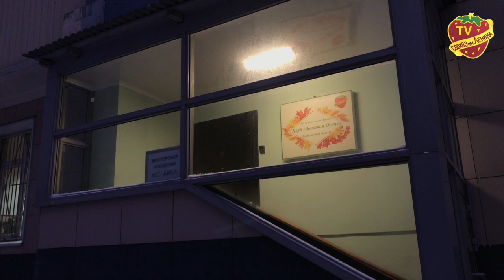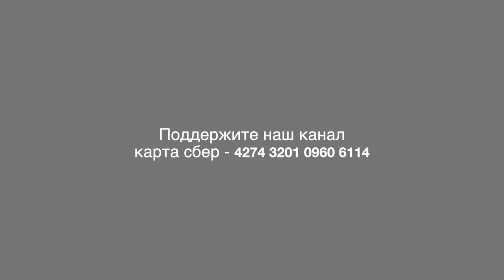Коляда и дискотека от Культурного центра Совхоза имени Ленина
На прошедшей неделе Культурный центр Совхоза имени Ленина провел сразу несколько мероприятий.

Для детей и пожилых людей в клубе «Золотая осень», Детский хор русской песни, Мастерская рукоделия «Мозаика», Парафраз ЗАО «Совхоз имени Ленина» организовали праздник  "Пришла Коляда».
В ходе которого, детям раскачали о крещении Господнем, а так-же показали народную традицию колядования.

22 января 2022 на территории прудов для жителей устроили дискотеку под луной. Так по замыслу организаторов они хотели отметить «День студента».

Профессиональные инструкторы танцев выступили в роли аниматоров и показывали не сложные движения со сцены, которым подражали взрослые и дети.

Прозвучали знакомые хиты, люди потанцевали под ламбаду и конечно попели ставшую неофициальным гимном нашего поселения песню под названием «Совхоз имени Ленина».

«Культурный центр Совхоза имени Ленина» продолжит организовывать подобные мероприятия, если жители поддержат их проведения своими положительными отзывами и комментариями. Мы так-же просит присылать предложения о формах проведения культурного досуга, который будет организован в дальнейшем, в том числе, с учетом пожеланий жителей нашего поселения.

С Вами был Дмитрий Мартышенко - ТВ Совхоз. До скорого!